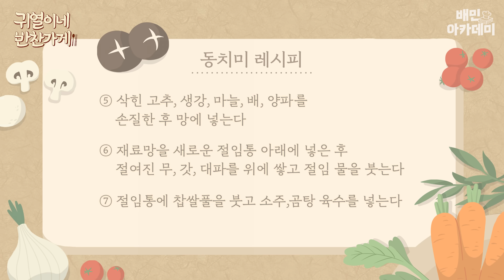동치미 쉽고 맛있게 만드는 법! 지금 겨울 무로 담가보세요 [귀열이네 반찬가게]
[동치미 재료]
동치미 무 5kg(5개), 갓 300g, 쪽파 300g
배 1개, 삭힌 청양고추 150g, 곰탕육수 190ml, 양파 1개, 생강 2쪽,
마른대추 15개, 통마늘 10개, 찹쌀가루 30g, 천일염 110g, 소주 80ml,
액젓 100g, 설탕 20g, 물 7L

[동치미 레시피]
1) 무를 깨끗이 씻은 후 무청의 겉잎을 떼낸 뒤, 깨끗이 손질하여 세로로 4등분 한다
2) 자른 무를 넓은 쟁반에 놓은 후 천일염에 굴려 절인다
3) 절임통에 손질된 갓, 쪽파를 먼저 넣은 후 그 위에 소금을 묻힌 무를 쌓는다
4) 무, 갓, 쪽파를 넣은 절임통에 설탕과 액젓을 붓고 10시간 절인다
5) 삭힌 고추, 생강, 마늘, 배, 양파를 손질한 후 망에 넣는다
6) 재료망을 새로운 절임통 아래에 넣은 후 절여진 무, 갓, 대파를 위에 쌓고 절임 물을 붓는다
7) 절임통에 찹쌀풀을 붓고 소주, 곰탕 육수를 넣는다.

외식업의 모든 것,
배민외식업광장에서 알려드려요!

최신 외식업 정보부터 장사 잘하는 노하우,
배달통계 인사이트 '배민트렌드'까지!
사장님의 궁금증과 고민을 바로바로 해결할 수 있어요.

매일 만나는 외식업의 모든 것